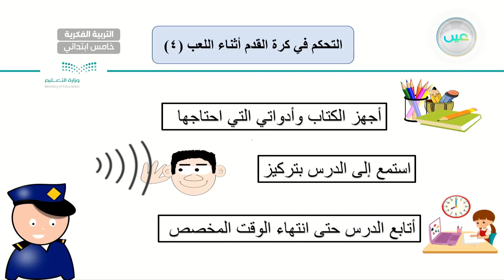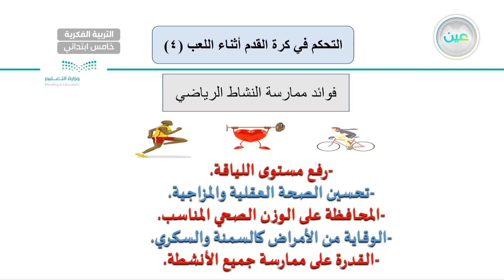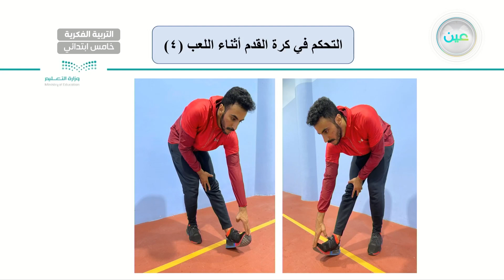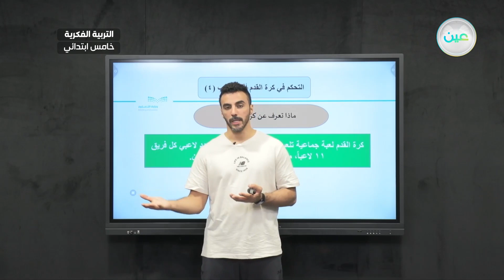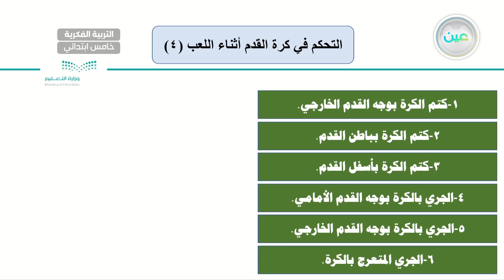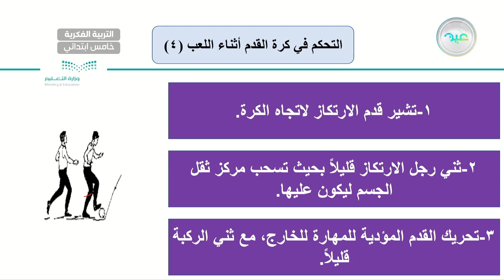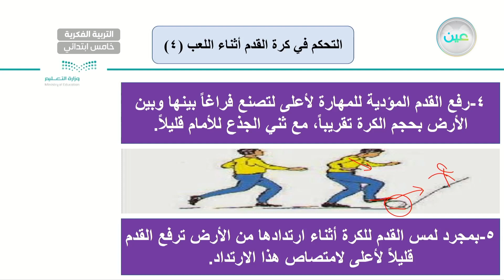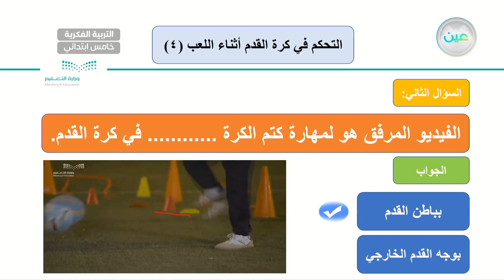التحكم في كرة القدم أثناء اللعب (4) - تربية بدنية - خامس ابتدائي فكري 5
الحصة 24 - الأربعاء - الأسبوع السابع - خامس ابتدائي فكري 5